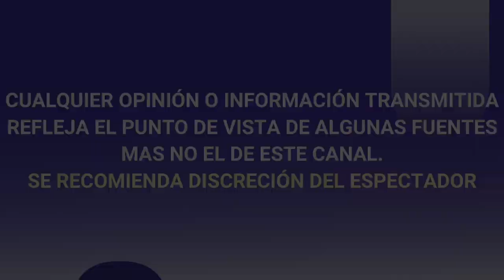CARLOS BONAVIDES PONE EN SU LUGAR A LAURA BOZZO TRAS SALIR DE LAS ESTRELLAS BAILAN EN HOY